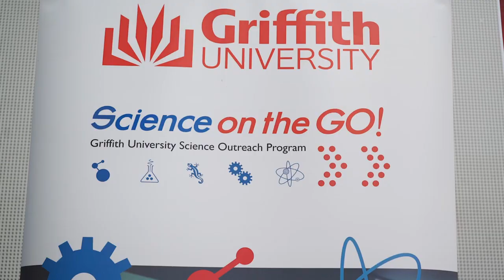Science and engineering challenge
The Challenge is open to class-sized teams of year 9 and 10 high school students, with the aim to engage them in science and engineering activities with minimum introduction and theory, enabling them to explore scientific principles for themselves.